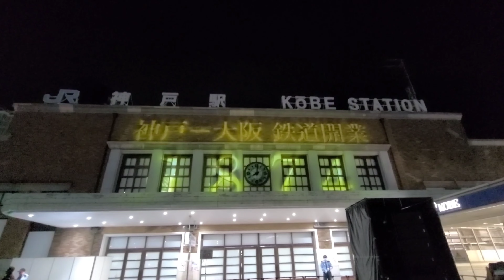神戸駅プロジェクションマッピング KOBE-OSAKA150 年クロニクル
この動画は、Yahoo!ニュースエキスパートの記事と連動しています。